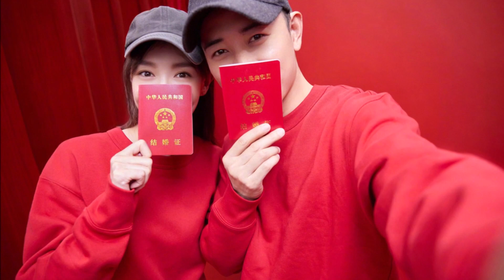Bằng hành động này La Tấn đã đập tan tin đồn hôn nhân rạn nứt với Đường Yên. Cặp đôi vẫn Hạnh Phúc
đườngyên latấn▶Bằng hành động này La Tấn đã đập tan tin đồn hôn nhân rạn nứt với Đường Yên. Cặp đôi vẫn Hạnh Phúc▶▶Trang tin tổng hợp dành cho giới trẻ luôn cập nhật tin mới nhất, HOT nhất về các bộ phim truyền hình ,tuổi teen, ngôi sao và các sự kiện trong và ngoài nước